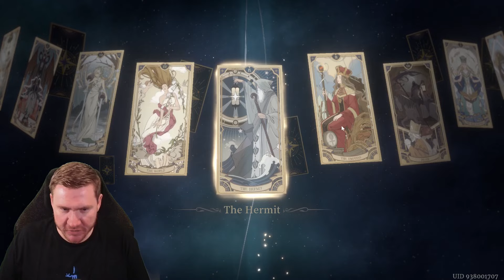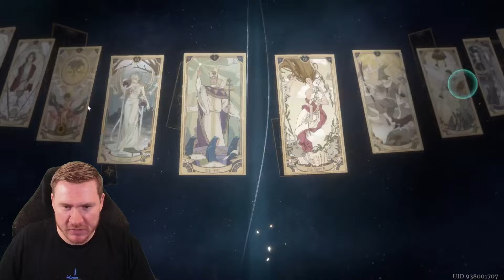135+ Pulls For Xavier And THIS HAPPENS INSTEAD | Sword of Convallaria Summons